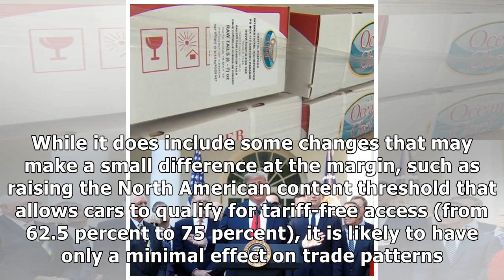Trump’s Reality-TV Trade Deal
President Donald Trump delivers remarks on the United States, Mexico, and Canada Agreement (USMCA) during a news conference in the White House Rose Garden on October 1, 2018. (Reuters / Kevin Lamarque.